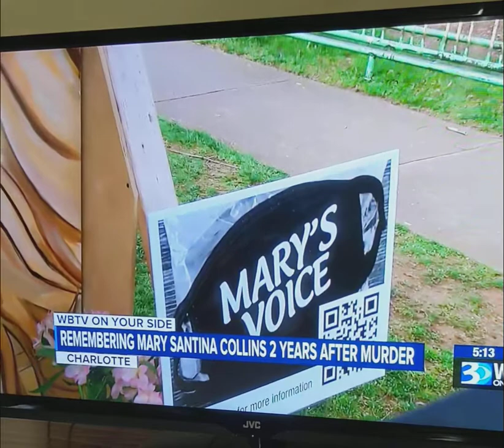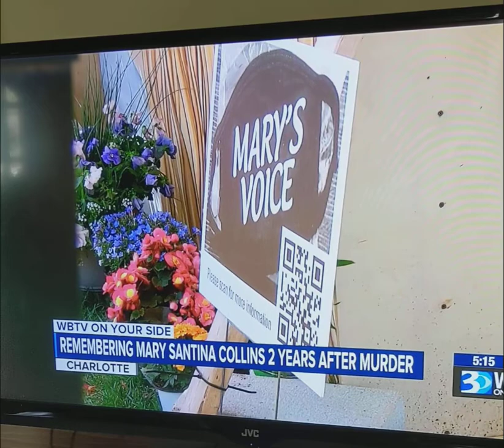Mary's Voice Mary Collins